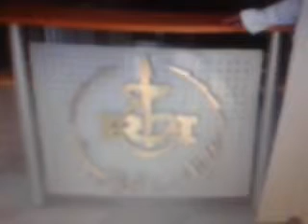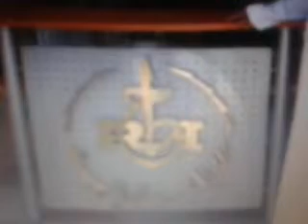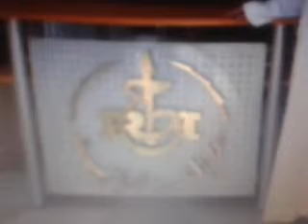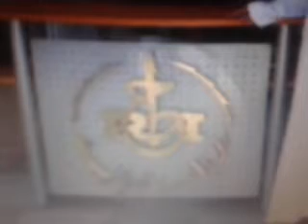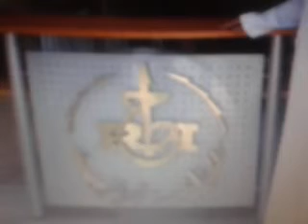cheikh hamiche l'histoire de ibrahim el khalil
émission animé par cheikh hamiche sur radio tizi ouzou